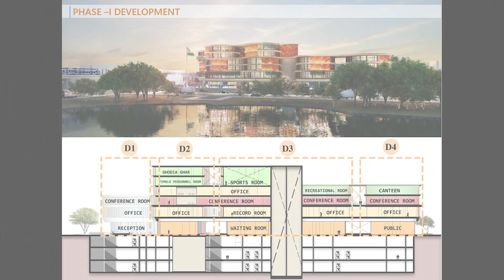Proposed Aya kar bhawan II